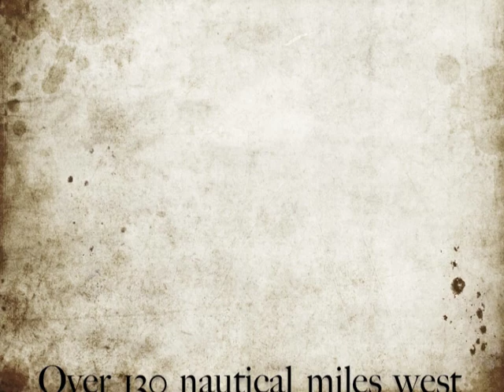Bluewater fishing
MarineMax, Offshore trolling on the west coast of Florida